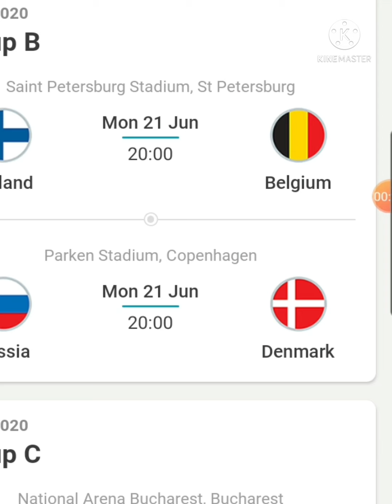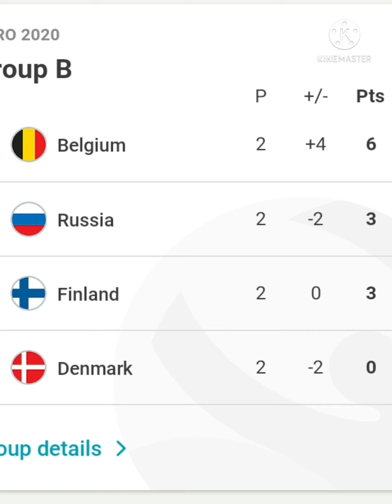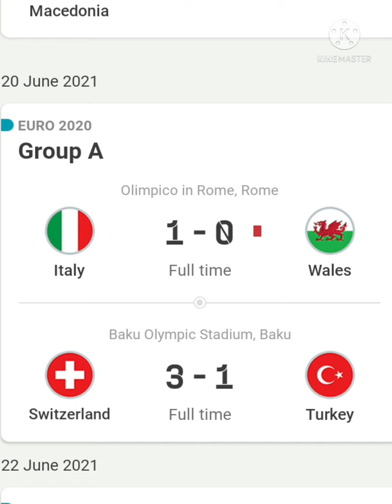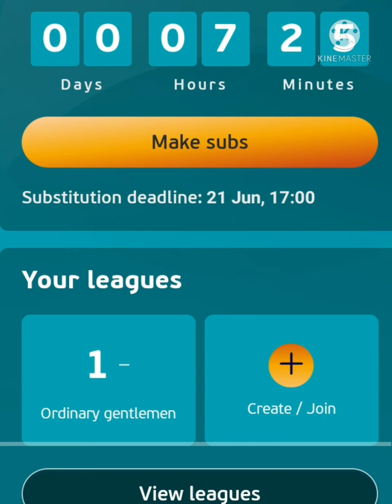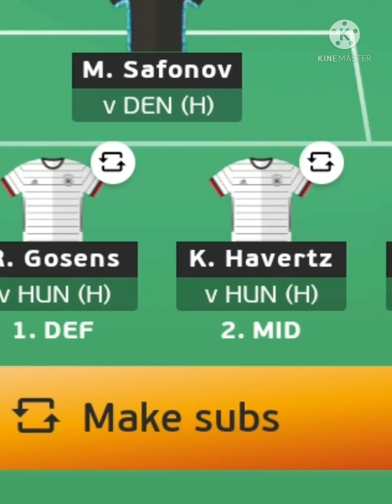EURO FANTASY 2020 - Potential thriller today - Belgium 🇧🇪 full strength. Lukaku Hazard start.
Collecting my thoughts for the day with my morning coffee. How will Group B finish. I have no idea. Lukaku, KDB and Hazard to all start. it could be a thriller with Ukraine and Austria today.